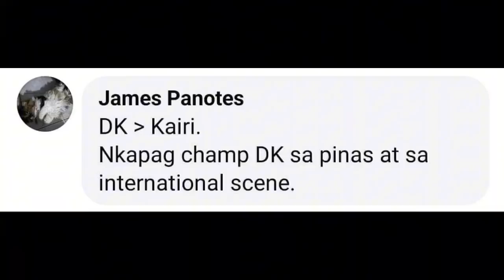DEMONKITE MAS MALAKAS DAW KAY KAIRI? INDO MAY BALAK SA MPLi? PAPAGURIN ANG MGA PINOY PARA SA M5?